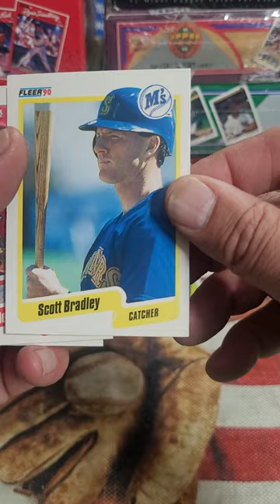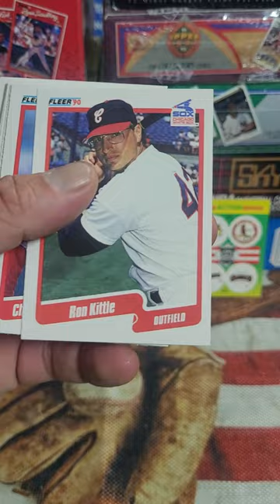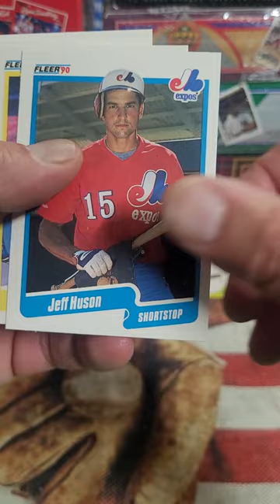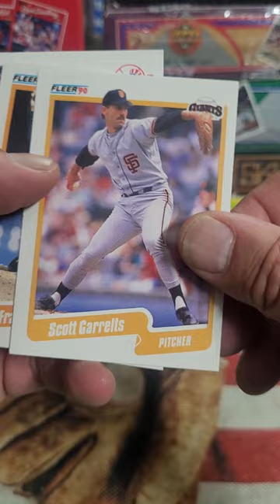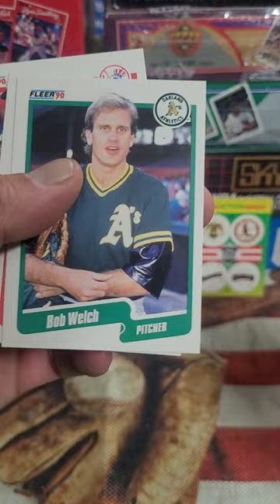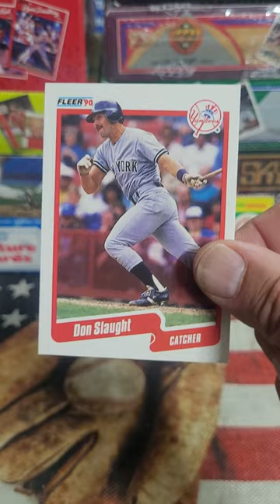1990 Fleer Baseball Pack Opening HUGE Nothing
1990 Fleer Baseball Pack Opening HUGE Nothing!!!

In 1990, Fleer released a set of baseball cards that would go down in history as one of the most popular sets of the era. These cards, known as 1990 Fleer Baseball Cards, were highly sought after by collectors and fans alike. The wax packs in which these cards were sold became a staple of the hobby, and are still highly prized by collectors to this day.

The 1990 Fleer Baseball Card set consisted of 660 cards, including some of the biggest stars of the day. Players like Ken Griffey Jr., Nolan Ryan, Cal Ripken Jr., and Sammy Sosa all had cards in this set, making it an instant hit among collectors. The set also included a number of rookie cards, including those of Moises Alou, David Justice, and Bernie Williams, all of whom would go on to have successful careers.

The wax packs in which these cards were sold were colorful and eye-catching, featuring the Fleer logo in bold letters and a vibrant baseball-themed design. Each pack contained 15 cards and stickers as gum as only Topps Baseball could include gum. The packs were sold for a suggested retail price of 50 cents each, making them an affordable option for collectors of all ages.

One of the most notable aspects of the 1990 Fleer Baseball Card wax packs was the inclusion of a special insert card. Known as the "All-Stars" card, this insert featured 12 of the biggest names in the game, including players like Griffey Jr., Ryan, Ripken Jr., and Wade Boggs. These cards were highly sought after by collectors, and added an extra layer of excitement to each pack.

Of course, the true value of the 1990 Fleer Baseball Card set would not be fully realized until years later. As with many sets from the era, the value of these cards has fluctuated over time. At the height of their popularity, some of the most sought-after cards in the set, like Griffey Jr.'s rookie card, could sell for hundreds or even thousands of dollars. Today, the value of these cards has come down somewhat, but they are still highly prized by collectors and fans of the game.

One of the reasons why the 1990 Fleer Baseball Card set remains so popular among collectors is its place in baseball history. This set was released at a time when baseball was experiencing a surge in popularity, thanks in part to the emergence of stars like Griffey Jr. and Ryan. The 1990 season saw the Oakland Athletics win their third straight American League pennant, while the Cincinnati Reds won their first World Series since 1976. The set captures the excitement and energy of this era, and serves as a snapshot of a moment in time when baseball was at its peak.

Another reason why collectors continue to seek out the 1990 Fleer Baseball Card set is the quality of the cards themselves. Fleer was known for producing high-quality cards, and the 1990 set was no exception. The cards were printed on glossy stock and featured sharp, colorful images of the players. The backs of the cards included a wealth of information about each player, including their career statistics and personal details.

Finally, the 1990 Fleer Baseball Card set remains popular among collectors because of the nostalgia factor. For many fans, this set represents a simpler time, when baseball was still the national pastime and collecting baseball cards was a beloved hobby. The wax packs, with their distinctive smell and colorful packaging, evoke memories of afternoons spent trading cards with friends and poring over the latest statistics and highlights in baseball magazines.